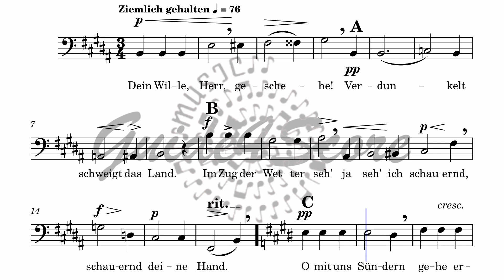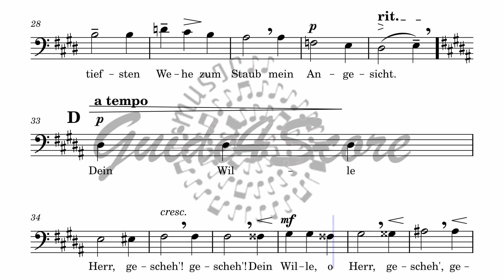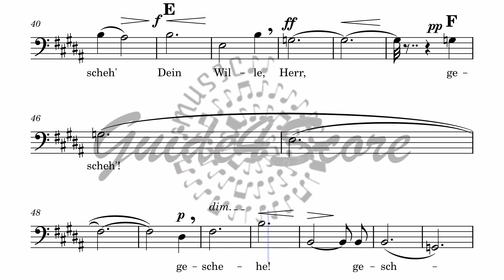Ergebung - Hugo Wolf (Guide For Bass)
The published version in 1902/1903 contained minor revisions by Eugen Thomas. A copy of the choruses was found among the papers of Arnold Mendelssohn, and a description the variants is published in The Music Review, 1941. This version, however shows an earlier version of the choruses, and Wolf's letters indicate he considered publishing the works in 1892 and 1894. It is likely he revised the works around this time, becoming the basis for the published copy.

Eugen Thomas conducted the chorus "Ergebung" at Wolf's funeral in 1903. The popularity of Wolf's works upon his death spurred interest in these choruses' publication. Wolf had been seriously ill since 1899 and unlikely to assist in the preparation of the first edition; therefore, Thomas's revisions should not be readily dismissed. Thomas was a well-regarded choral conductor, and the revisions clean a few spots of awkward choral voice-leading. The only arguable variation from Wolf's score is the removal of a low b for the basses at the end of Ergebung – outside the range of most choruses, and understandably excised by Thomas for practical reasons.